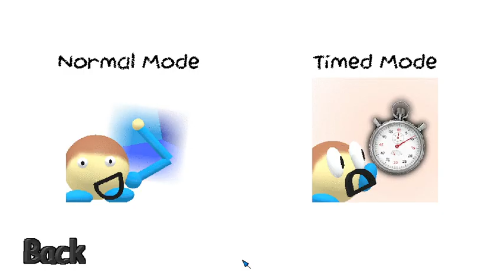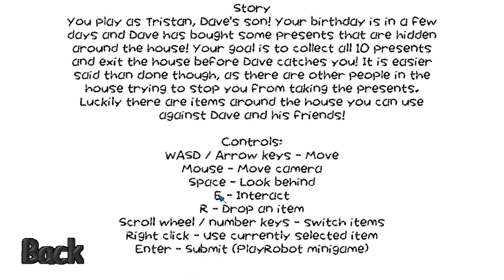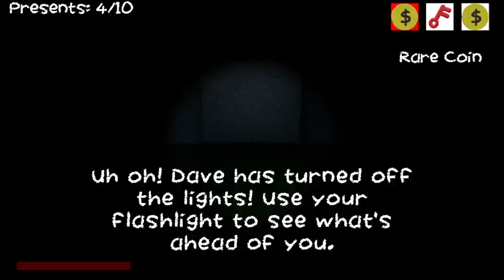Baldi plays Kirby Dave's House and RAGES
Kirby Dave's House by @MayoOddToSee
Dave's House by @MoldyGangstaHero
Also inspired by @RyanEatsChicken's Baldi content.